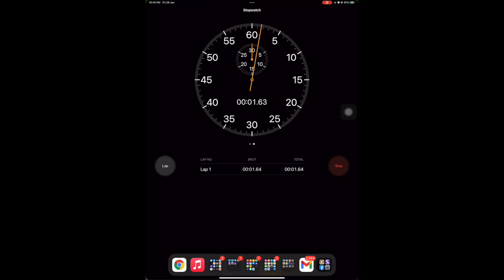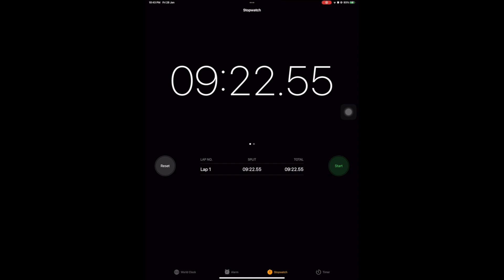Tiny Tower Elevator Build Challenge 10th Any % in 9:22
My 10th Anniversary day of Tiny Tower, 10th rebuild challenge record 🥳

PS: 1:54 to 3:27 speed up 4 time

Race to rebuild at 50 floors using elevator visits only!

- Complete tutorial, delete food floor
- Build 48 Empty floors, w/1 required residential
- Don't collect rent
- Don't spend bux on floors
- Incoming visitors and visiting friends coin income only

Time how long it takes to get to 50 floors!

The whole build is using VIP cancel trick 😆

My Tiny Tower friend code: 2D95R, free to add me if you like ☺️